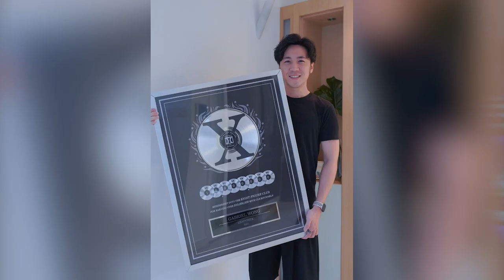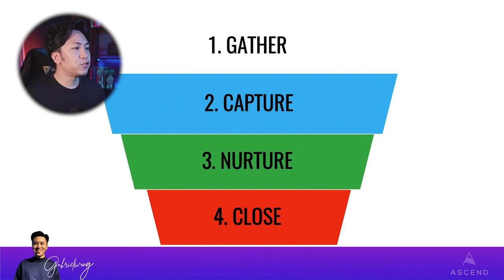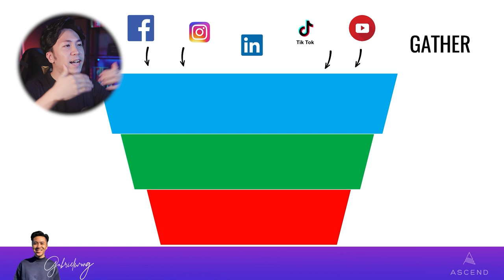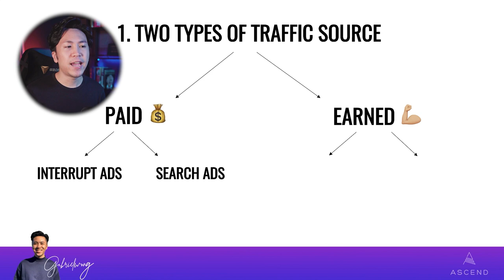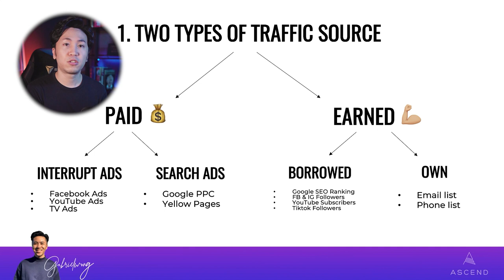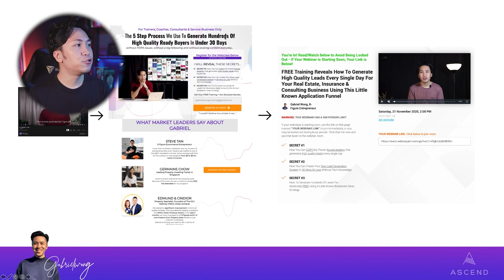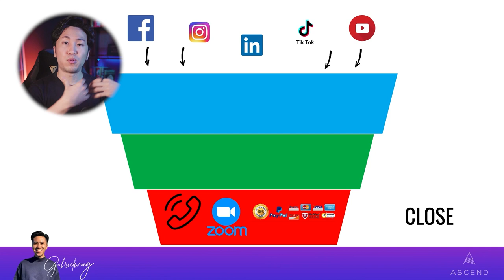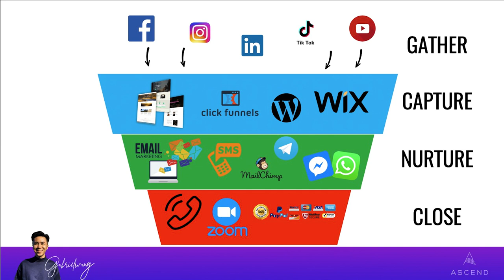Digital Marketing 2024: FULL Beginner's Guide To Scaling Your Business Online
Digital marketing is no longer just GOOD to have, but it’s now a MUST have. As many parts of the world are in a 3rd and 4th lockdown, small businesses are greatly affected and forced to go online. Thus, you need digital marketing if you want to not just thrive but to survive.

However, it can be confusing and hard to navigate, especially if you’re just starting out. There are so many gurus and online platforms out there such as Facebook, YouTube, Tiktok, and LinkedIn that you don’t know what to choose or who to listen to.

In this video, I’ll be sharing with you a step by step guide on how to start using digital marketing and how to use it to scale your business online!

How I Build A $10M Business In 12 Months With Facebook Ads & Clickfunnels:

▼ Timestamps ▼

00:00 Intro
02:40 The 4 Step Digital Marketing Framework Overview
03:37 1st Step: Gather
07:19 2 Types of Traffic Source
21:00 2nd Step: Capture
23:39 3rd Step: Nurture
27:13 4th Step: Close
31:29 Summary